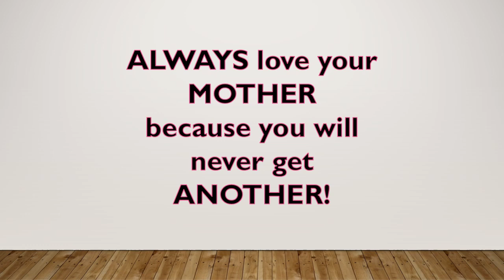අම්මා (Mother) - පැල ඉනි වැට ලග - Rohana Bogoda | Karuna Susil Senevirathne | Sinhala Songs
A Tribute to All Loving Mothers